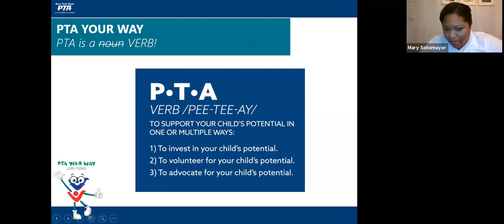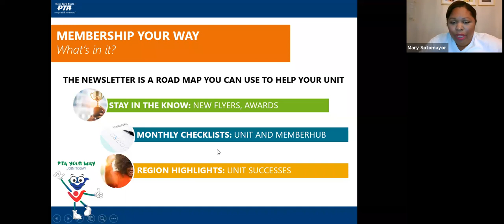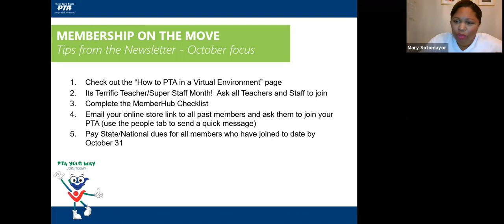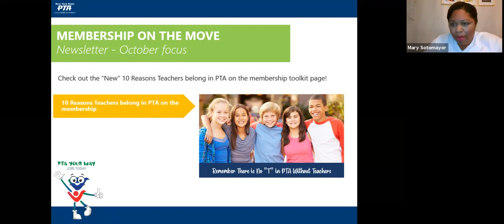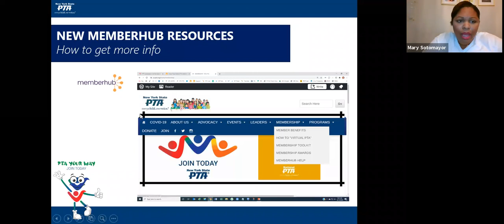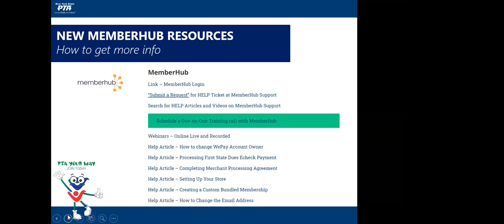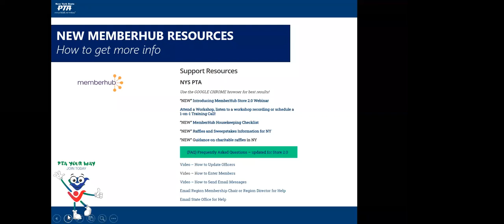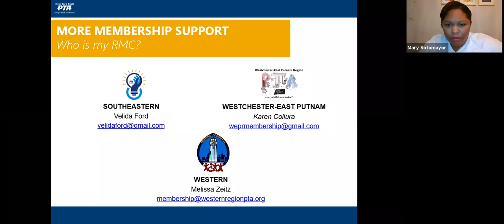Membership Your Way